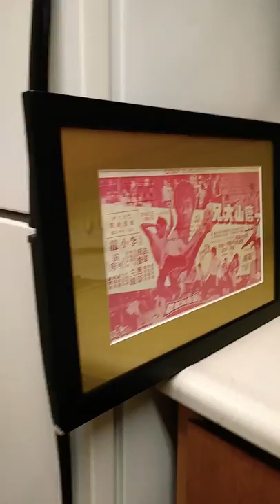兄大山唐 "The Big Boss" 1971 Cathay Organization flyer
兄大山唐 Cathay Organization red version. Singapore/Malaysia 1971 flyer. This is a red variant flyer printed in Singapore by Chiyu printing Ltd. for Cathay Organization Theaters in Singapore. This flyer was designated and used in Malaysia.